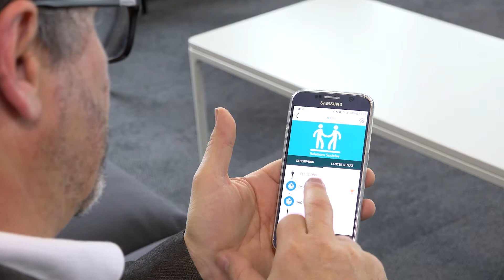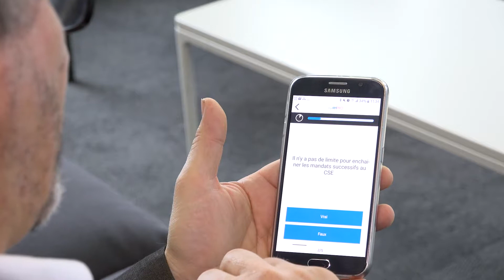Quiz RH, l'app de la SNCF